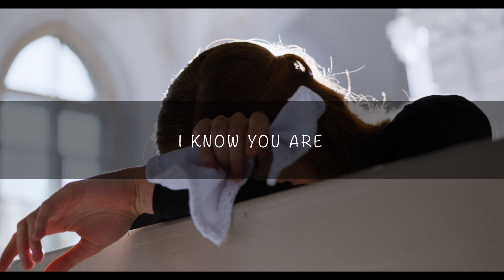On Solid Ground (a Christian song by Tony Thomas)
On Solid Ground is a contemporary Christian song by Tony Thomas